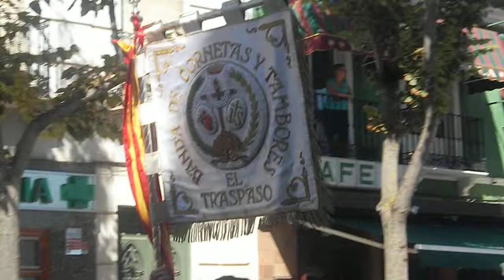Desfile banda TRASPASO 2014 Manzanares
14 septiembre, temperatura 30°C